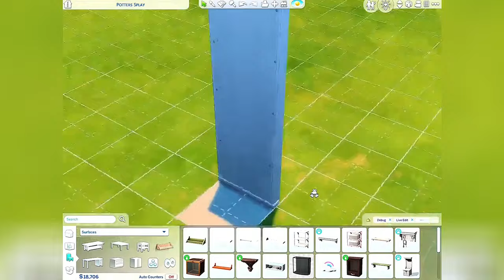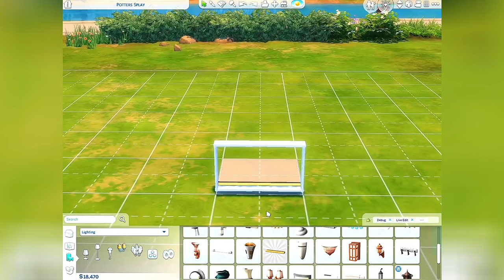Sims 4 Bathroom Ideas 🛁 || Base Game Shower Tutorial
No cc (No custom content) and Playable.

This build was made using T.O.O.L mod, but you don't need to have it to download this lot in your game.
The complete rooms is available in my gallery
Origin ID: TatuMS20
Rooms Name:
-Base Game Bath + Shower
-Wall Niche
-Wall Niche 2
-Niche Wall 3
Before placing the room, enable the cheats:
  testingcheats true
  bb.moveobjects

Timestamps:

0:00 Intro
0:12 No Tool Mod tutorial
2:30 With Tool Mod tutorial
4:39 Bonus
8:27 Gallery Download

Sims 4 Bathroom Ideas
Sims 4 Base Game